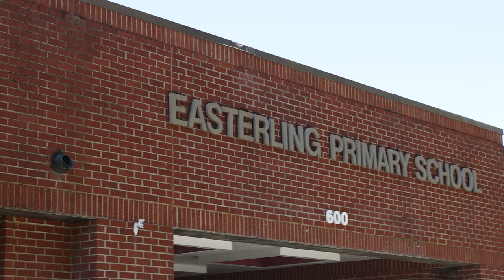HTC REEL Kid: Hailey - Easterling Primary School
A second grader at Easterling Primary, Hailey moved to the area from New York in 2021. In October 2022, she lost her father in an accident. Despite this, she continued to come to school with a smile and excelled in her studies. Hailey has maintained the A/B Honor Roll and has received other school awards as well. She continues to be an example of leadership for her younger brothers, her classmates, and the students at school despite her loss.